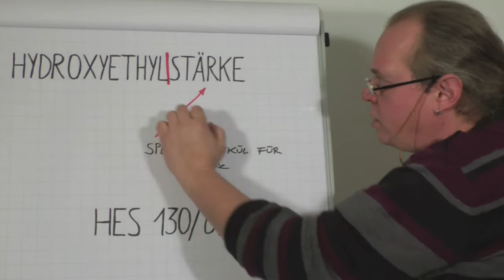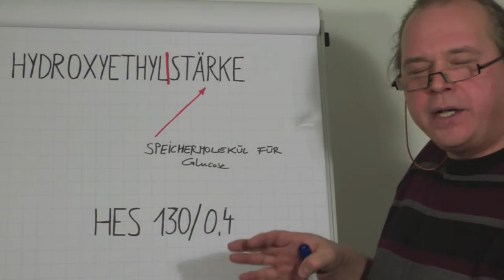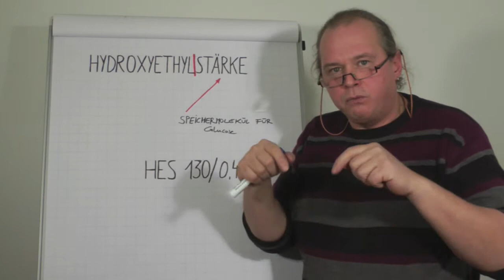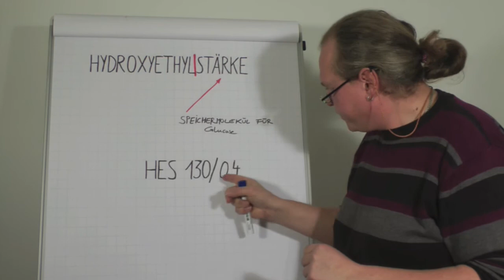Infusionstherapie - Hydroxyethylstärke (Voluven) Teil 2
In diesem zweiten Video zum Thema Hydroxyethylstärke erklären wir, was die Zahlen und %-Angaben auf den Infusionsbeuteln bedeuten. Wir versuchen auf anschauliche Weise mit Beispielen aus der Praxis den Effekt von Hydroxyethylstärke zu erklären und was bei der Verabreichung zu bedenken ist. Viel Spass